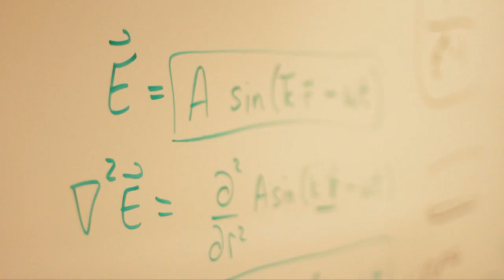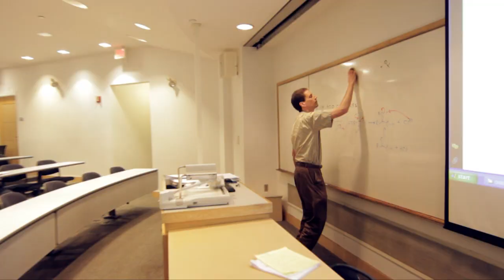Science at Millikin University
The best way to learn science is to DO science.

That's exactly why Millikin University science students go beyond the books - discovering new organic compounds, creating patents, presenting research at conferences, studying abroad (at places like the Galapagos Islands and Africa) and more.